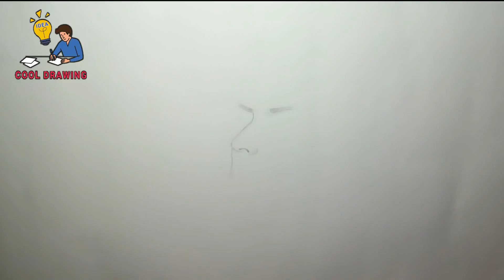How to draw a girl step by step | Face drawing Tutorial | Pencil sketching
This video is a part of pencil sketch drawing, pencil drawing tutorial and drawing tutorial for beginners. It is related to learn how to draw a girl step by step, how to draw a girl face , girl drawing tutorial, face drawing tutorial, and girl drawing easy with simple drawing steps.

Today’s modern world, Drawing is playing a vital role in mental health and enhance your overall quality of life. As for benefits of drawing, there are numerous benefits which include enhance creativity, self-regulation, better memory, self-esteem booster and mental growth day by day. In this regard, Cool Drawing Idea channel always prepare videos for all and sundry by engaging and learning through drawing tutorial and drawing tutorial for beginners. Our vision is to provide videos related to learn to draw, how to draw, drawing for kids, drawing for beginners and drawing tutorial for beginners.

Friendly speaking, Cool Drawing Idea try our best to provide videos on drawing tutorial for beginners and also provide cool drawing ideas which can helpful for all and sundry. This video is related to learn face drawing, how to draw face, how to draw a girl easy, how to draw a girl, how to draw girl, pencil drawing girl, how to draw a girl step by step, girl drawing easy, girl drawing tutorial, girl drawing, pencil sketching, pencil sketch drawing and pencil drawing tutorial. Let's start to learn drawing lessons and drawing tutorial for beginners.

This channel is created to provide you with the most stunning and cool drawing ideas. Our vision is to provide you with the handy content on cool ideas of drawing.

In addition to the above, Cool drawing idea is also working to aid you with easy drawing tutorials for beginners, easy drawing ideas, 3d drawing ideas, easy drawing scenery, drawing landscape and easy pencil drawings for beginners that assist you to learn how to draw.

Furthermore, learn to draw, drawing for beginners step by step, simple drawing, easy drawing tutorials, easy pencil drawings for beginners, creative drawing ideas for beginners, line drawing, drawing for kids easy, pencil drawing, drawing tutorial, drawing tips, drawing cartoons, drawing flowers with pencil and so many crazy ideas for cool drawings are part of our domain.